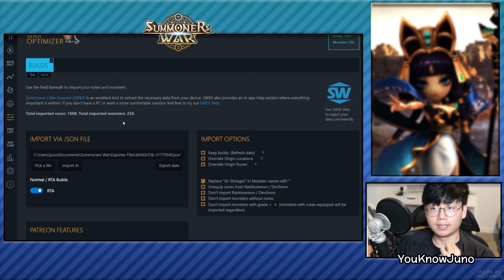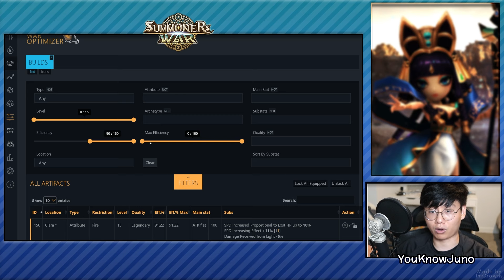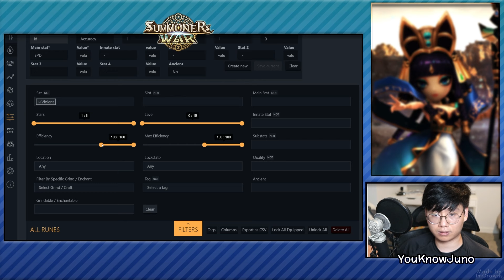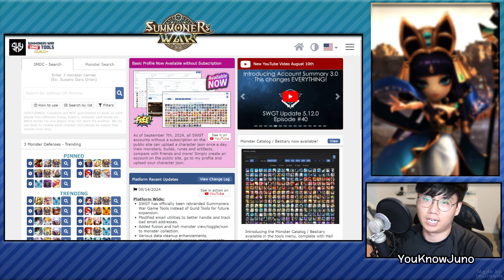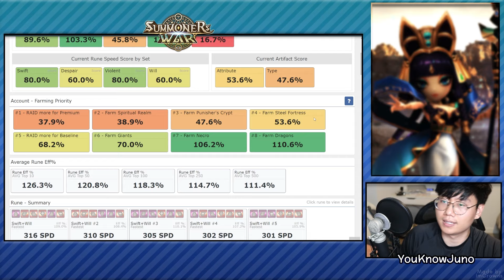Why Can't this Account End Higher than C2 RTA? - Summoners War